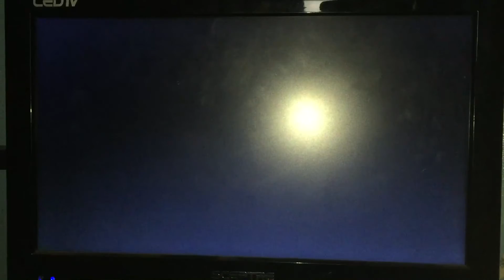Closing to The Rescuers 1992 VHS